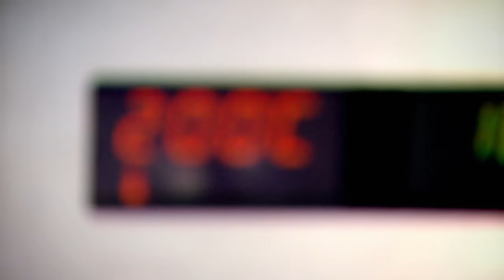Gordon Ramsay’s Top 5 Desserts | COMPILATION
We’ve pieced together some of our favourite dessert recipes from the channel into one special. This includes how to make, profiteroles, a hazelnut meringue tower, a vanilla cheesecake, strawberry glory and a chocolate, marshmallow, peanut fridge cake.

Gordon Ramsay Ultimate Fit Food